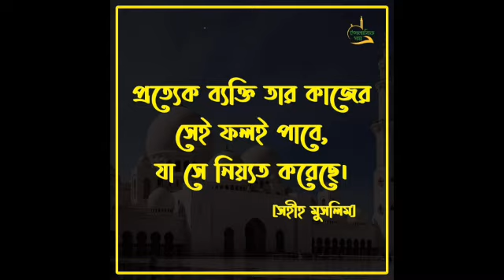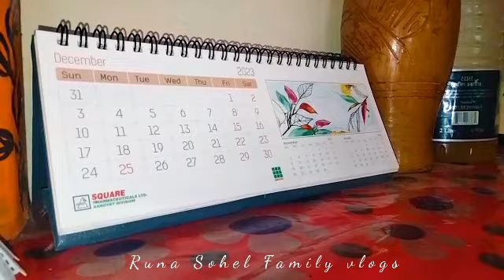বৃষ্টির প্রতিটি ফোটা রহমতের ধারা হয়ে নামে।জীবন পার হয় পরীক্ষা দিতেnewvideo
বৃষ্টির প্রতিটি ফোটা রহমতের ধারা হয়ে নামে।জীবন পার হয় পরীক্ষা দিতেnewvideo Rain bdvlog familyvlog.